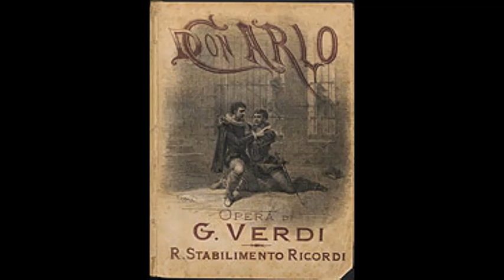DON CARLO (highlights): Jóhannsson, Zseller, Sharon Graham, McFarland, and Halfvarson//Coppola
Excerpts from a 1989 live broadcast of Verdi's DON CARLO.
 (NOTE: there are many gaps in the recording).
 Don Carlo: KRISTJÁN JÓHANNSSON, tenor
 Elisabetta: EVA ZSELLER, soprano
 Eboli: SHARON GRAHAM, mezzo-soprano
 Rodrigo: ROBERT McFARLAND, baritone
 Philip II: ERIC HALFVARSON
 Friar: DAVID GOFF, bass-baritone
 Count di Lerma: WALTER POOL, tenor
           Cincinnati Opera
          ANTON COPPOLA, conductor
 ACT ONE
  Carlo son io
 ACT THREE
  Ah! Dio legge a noi nei cor   2:26
 ACT FOUR
   Ella giammai m'amò  3:37
   Giustizia, giustizia  11:32
   Ah, si maledetto, sospetto fatale (Quartet)  13:42
   Ah! più non vedrò… O don fatale  20:56
  ACT FIVE
   Son io mio Carlo 26:05
   Tu che le vanità   39:54
    É dessa!    51:31
    [Ma lassù ci vedremo in un mondo migliore] dell'avvenir eterno 56:47
   We are indebted to the late tenor Walter Pool for preserving this and other Cincinnati performances.